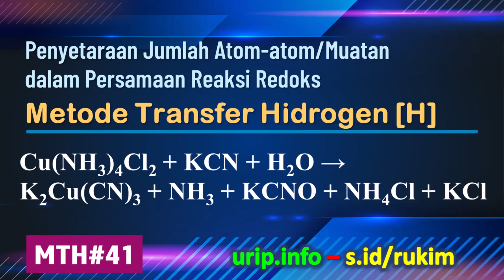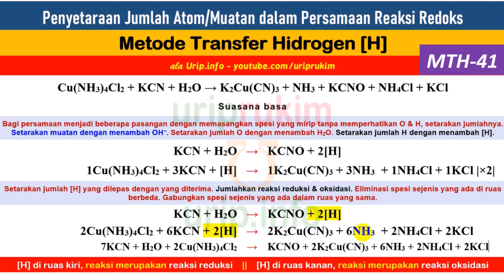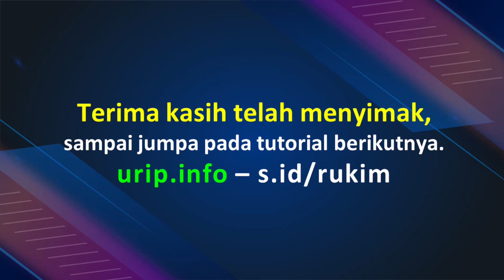MTH, Reaksi Redoks: Cu(NH3)4Cl2 + KCN + H2O → K2Cu(CN)3 + NH3 + KCNO + NH4Cl + KCl (MTH-41)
Metode Transfer Hidrogen [H] untuk Penyetaraan Reaksi Redoks (MTH-41)
Reaksi Redoks:  Cu(NH3)4Cl2 + KCN + H2O → K2Cu(CN)3 + NH3 + KCNO + NH4Cl + KCl
Reaksi berlangsung dalam suasana basa.

Referensi format teks Metode Transfer Hidrogen (MTH) dapat dilihat di